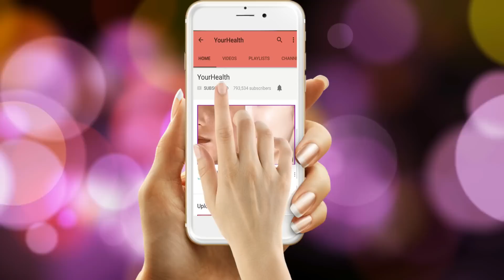Homemade Vitamin E Hair Oil For Super Fast Hair Growth | Regrow Hair and Stop Hair Fall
Super Fast Extreme Hair Growth With Homemade Vitamin E Hair Oil, This Homemade Hair Oil will help to regrowth your Hair and Stop Hair Fall.

How to get long hair with homemade vitamin e hair oil. Must watch this video and try it today.